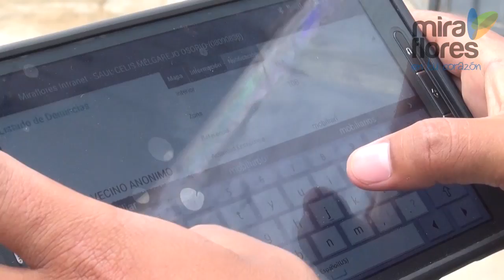Campaña: Respeta las calles, estaciónate bien.